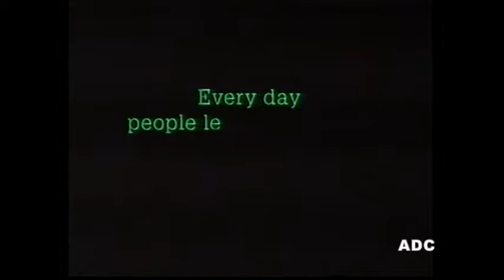TVS adverts 5th June 1990 1 of 5